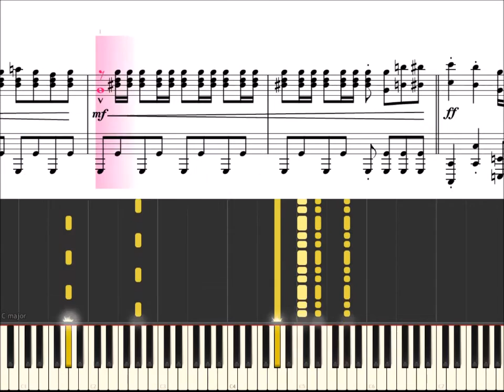【ピアノソロ楽譜】這いよれ！ニャル子さんW OP「恋は渾沌の隷也」【Piano Solo Score】Haiyore! Nyaruko-san W OP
アニメ「這いよれ！ニャル子さんW」のオープニング「恋は渾沌の隷也」をピアノソロにアレンジしました。原曲に近くはありませんが、曲としてはまずまずの仕上がりかと思います。難易度は高めです。
なお、この動画は過去にニコニコにアップしたもののリメイクです。

・ホームページ開設いたしました！

Haiyore! Nyaruko-san W Opening Theme "Koi ha Chaos no Shimobe Nari" for Piano Solo.